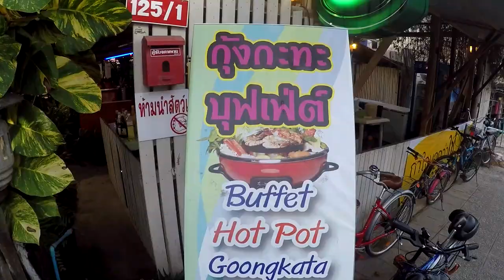I broke the law in Thailand /Thai Police V116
So I got in trouble in Thailand. But I also got to go to the best BBQ buffet.

Shipping Address.
The address to ship to is:
Thailand Rob
C/O White Sun Bar
121 Moo 3, Beach Rd